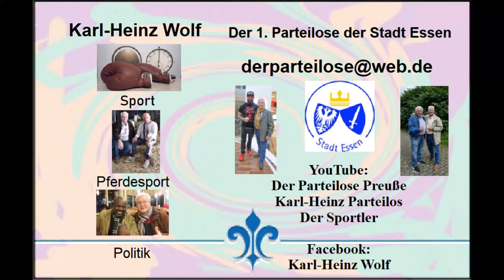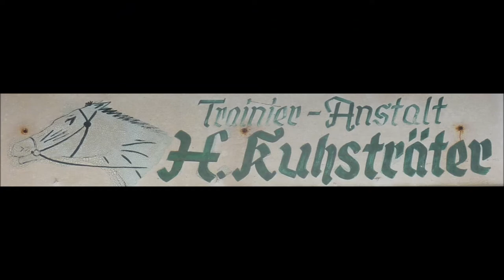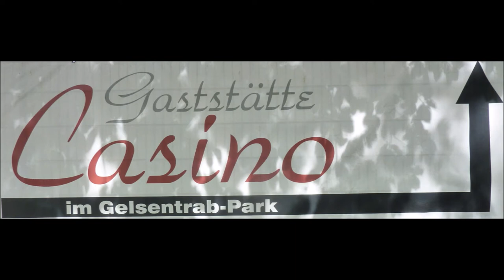Trabrennbahn Gelsenkirchen * 3. Probelauf / Qualifizierungslauf von Raverduke mit Tim Schwarma